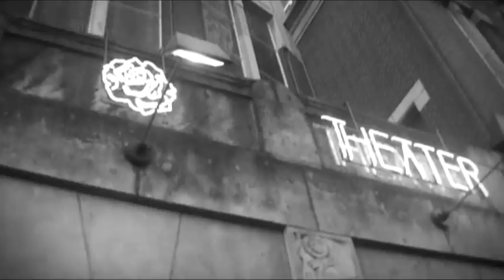de Nieuwe Garde: Olaf Aït Tami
De Nieuwe Garde is een platform binnen Likeminds waar jong talent de kans krijgt op zich op professioneel vlak te ontwikkelen. Het uitgangspunt is leren door te doen. Voor Likeminds Bedankt 2010 maakte Olaf dit filmpje

26, 27 en 28 mei is Olaf te zien in Nieuwe Garde in het Rozentheater (Amsterdam) en in juni, juli en augustus staat Nieuwe Garde op de Parade